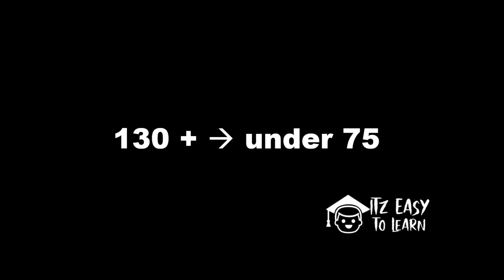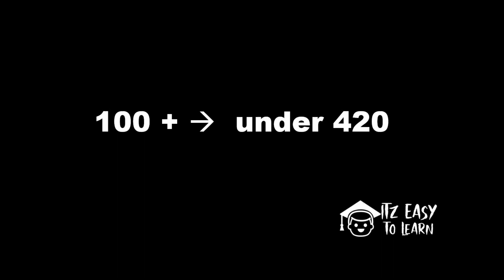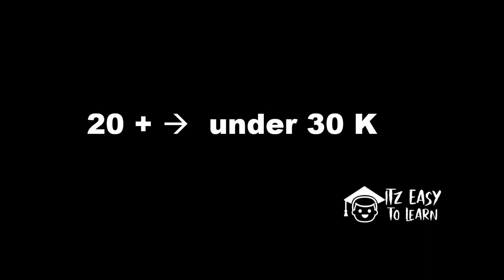WBJEE 2022 MARKS vs RANKS ESTIMATION | Know Your Rank in WBJEE 2022 | Safe Marks for WBJEE 2022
In this video we have provided a basic estimation of the WBJEE 2022 Marks vs Ranks. We have explained what rank you can expect according to your marks in the WBJEE 2022 EXAMINATION, whose result will be published on 17/06/2022 from 4:00 pm IST on the two official websites:-

⚡𝙑𝙞𝙙𝙚𝙤 𝘾𝙧𝙚𝙙𝙞𝙩𝙨- 𝓢𝓸𝓾𝓻𝓪𝓭𝓲𝓹 𝓜𝓲𝓽𝓻𝓪⚡